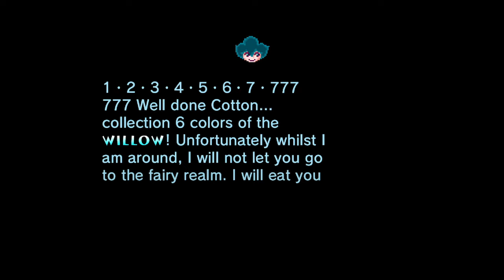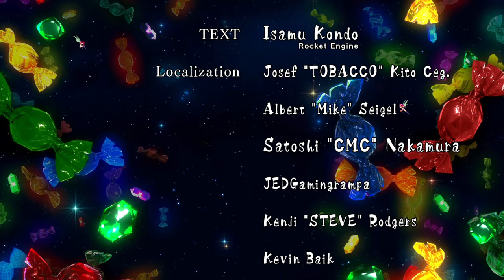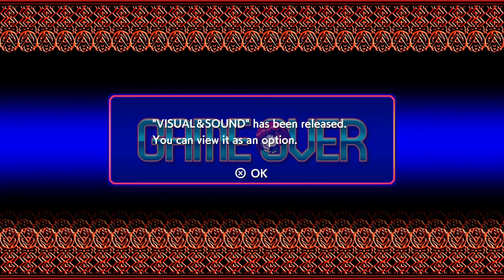Cotton Reboot [PS5] Full Gameplay Walkthrough (No Commentary)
A full PS5 playthrough of Cotton Reboot in HD without any commentary. Game released on July 20, 2021.

» Game Description (PS Store):
Japan’s favorite shooter mascot finds her way into a beautiful HD game with stunning graphics and remixed soundtracks. This is the original “Cute ‘em up”, and will test your skills as well as tug on the heartstrings as Cotton and her friends are finally back in the ultimate celebration of one of Japan’s most beloved gaming mascots. Choose between the HD Reboot mode or go legit with the X68000 original mode with pixel perfect graphics from the iconic Japanese home computer.